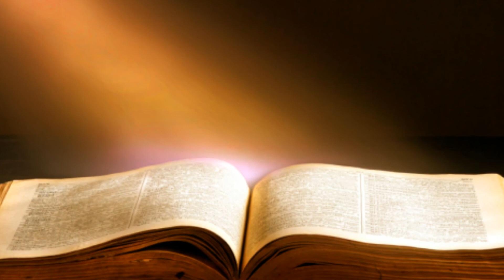PLAY BACK HINO 01 HINARIO 5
curtem e  compartilhem  nosso canal.

e  entra no facebook

Weller Ronald oliver

procure -  na  pagina    WR clipe musical

    tem varios clipes disponiveis